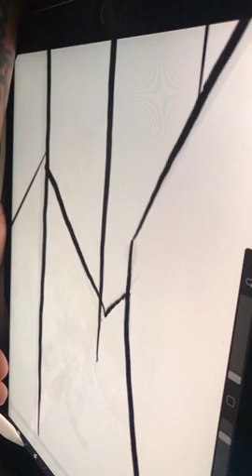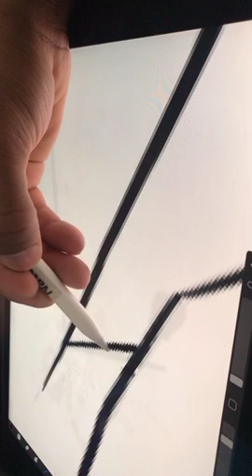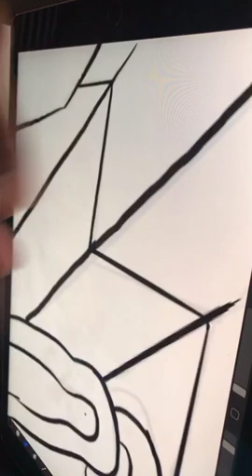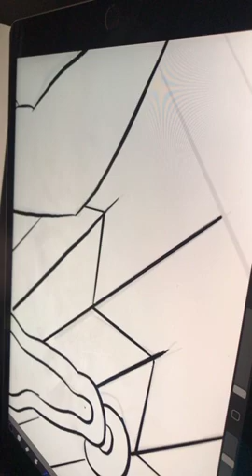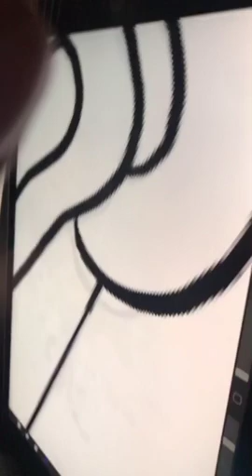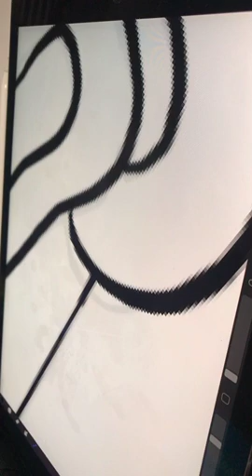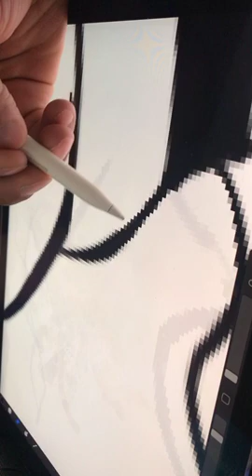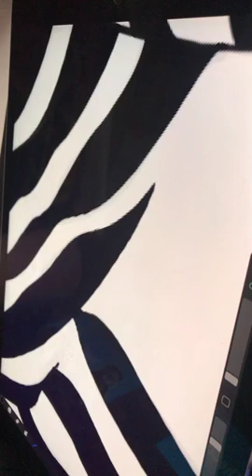Drawing on iPad pro